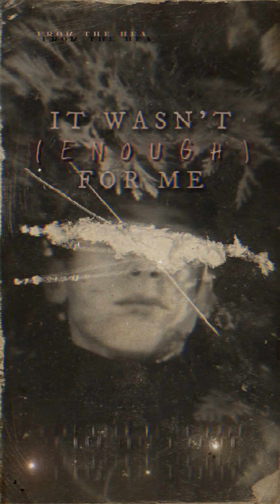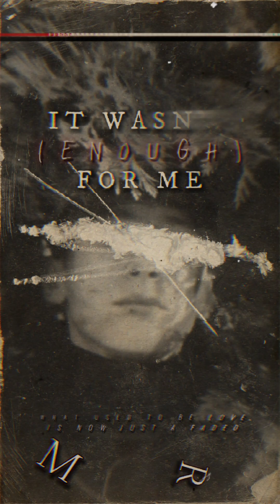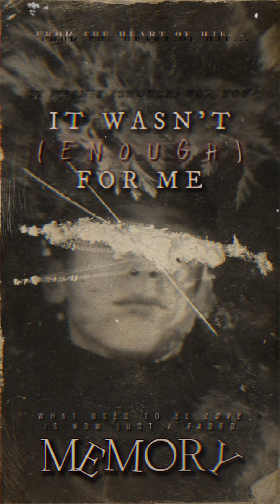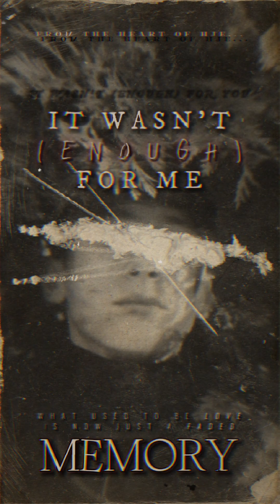HJE - It Wasn't (Enough) For Me (Official Audio)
It Wasn't (Enough) For Me from It Wasn't (Enough) For Me - out now